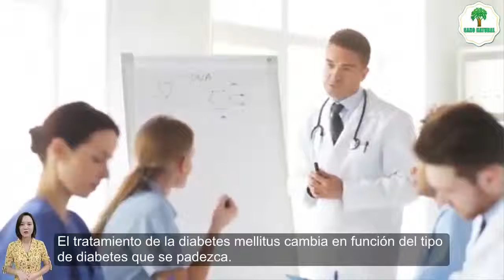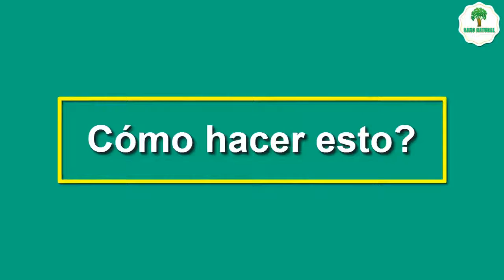EVITA Y CONTROLA LA DIABETES SIN TRATAMIENTO MEDICO